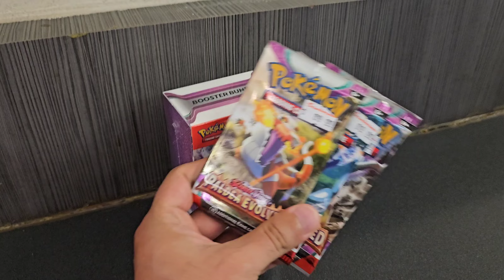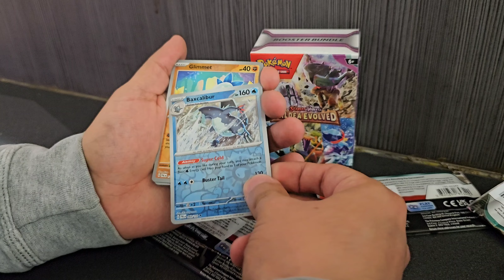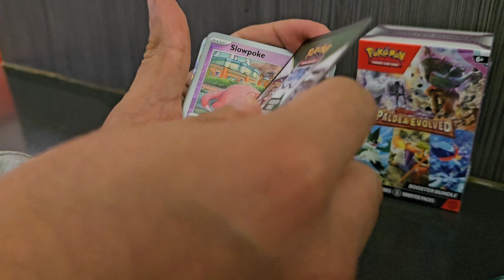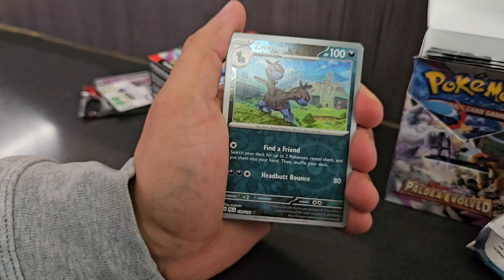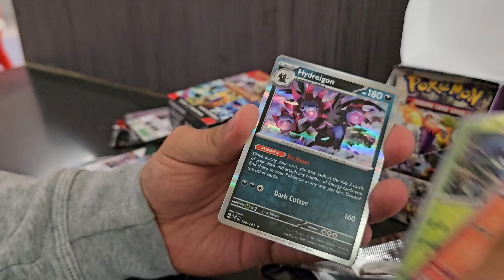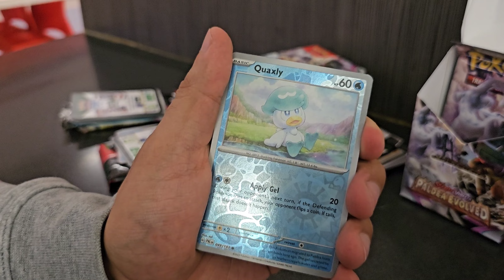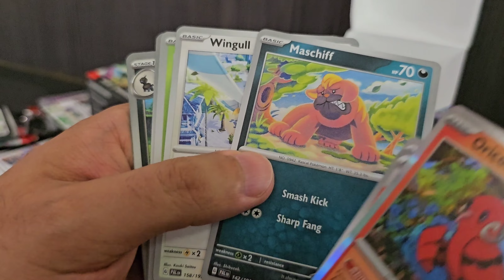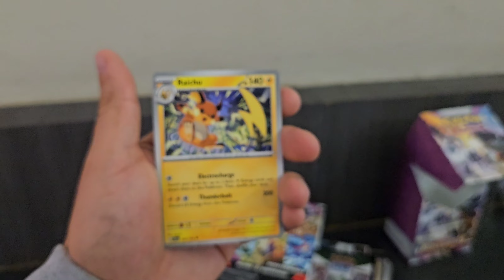ABRI UNA BOOSTER DE POKEMON TCG PALDEA EVOLVED BUSCANDO A RAICHU Y SOBRES | PEQUEÑO COLECCIONISTA